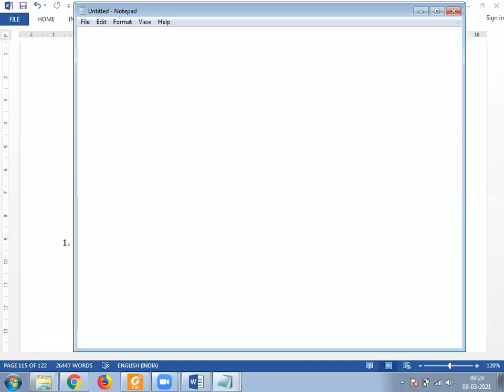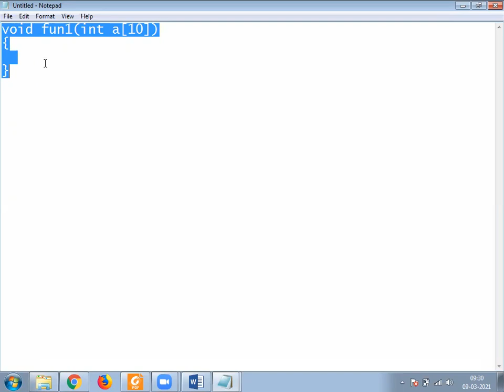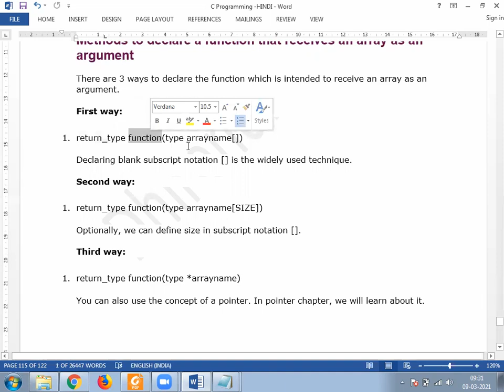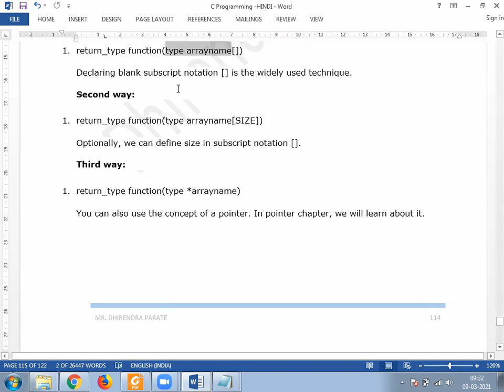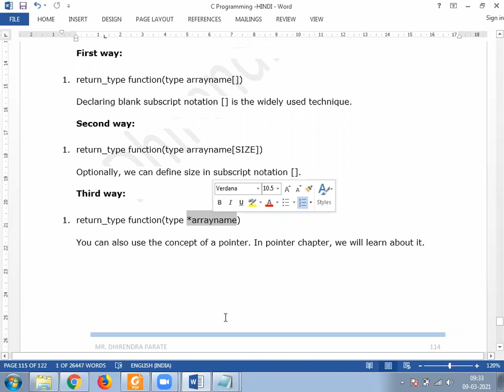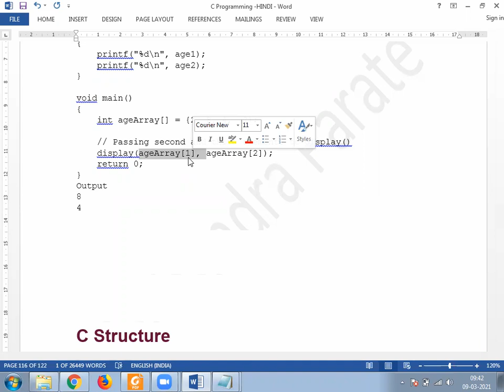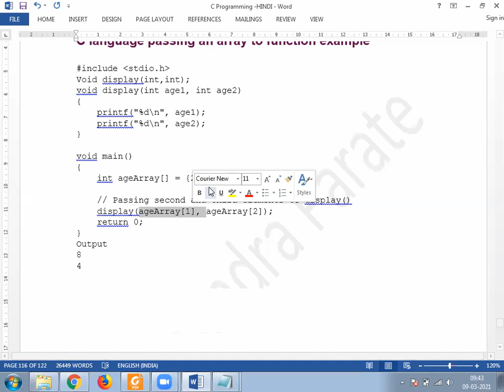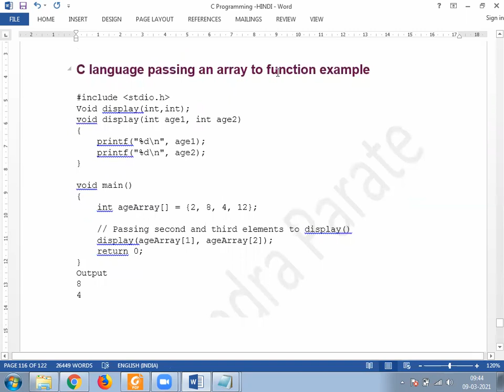9 march 2021 passing or accessing array to functions